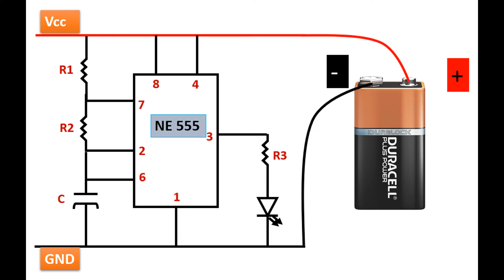Tik tok LED , 555 astable multivibrator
Astable multivibrator circuit
LED Blinking circuit